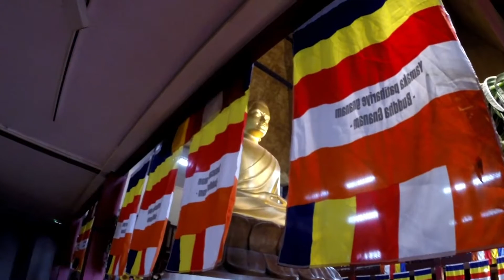l'Asie à Paris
Dans cette vidéo je suis dans le 12 arrondissement à l'est de Paris. Je visite la Grande Pagode - le temple bouddique.
Tym razem jestem w 12-tej dzielnicy Paryża i zwiedzam Wielką Pagodę czyli buddyjską świątynie.